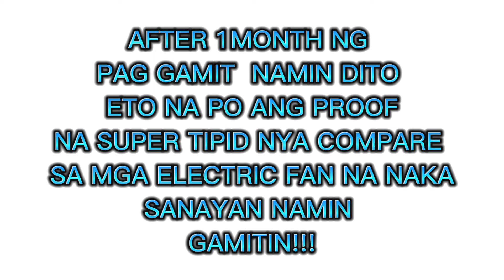Paano Makakatipid sa Pag gamit ng Kuryente //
Hi mga ka  Labz Jemmm  eto po ang link kung saan ko nabili ang mga clip fan na to

kung nagustuhan nyo po ang Video na to sana po wag na kayo mag 2 isip na iclick ang subscribe button and pa hit na rin po ng notification bell para lage kang updated sa mga bago kong i upload na video 🥰😘🙏😇

Godbless Everyone!